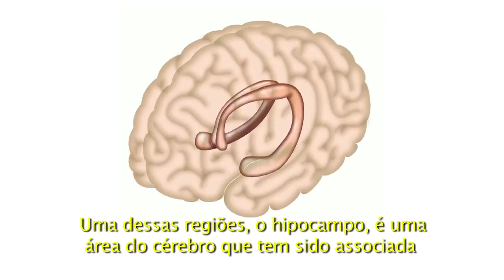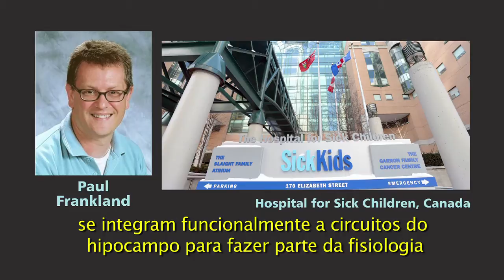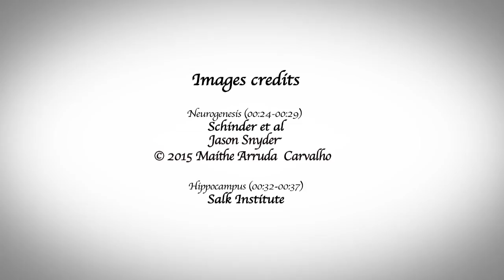IBRO 2015 - Programa nº 09 / Program # 09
In the ninth video of IBRO 2015 series, neuroscientist Maithe Arruda Carvalho, from the Icahn School of Medicine, in New York City, talks about the ability of the adult human brain to generate new neurons. Carvalho will coordinate symposium on the topic at the 9th IBRO World Congress, which will be held in July in Rio. There will be four experts from different countries talking about the major developments related to the topic.
No nono vídeo da série IBRO 2015, a neurocientista Maithe Arruda Carvalho, da Escola de Medicina Icahn, em Nova York, fala sobre a capacidade do cérebro humano adulto de gerar novos neurônios. Carvalho irá coordenar simpósio sobre o tema no 9o Congresso Mundial da IBRO, que acontece em julho no Rio. Serão quatro especialistas, de diferentes países, falando sobre os principais avanços relacionados ao tema.